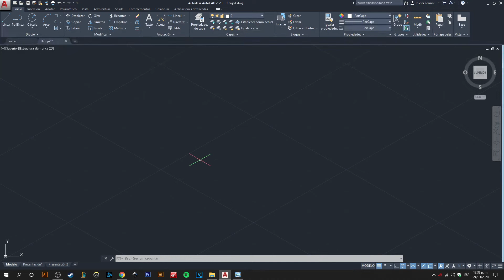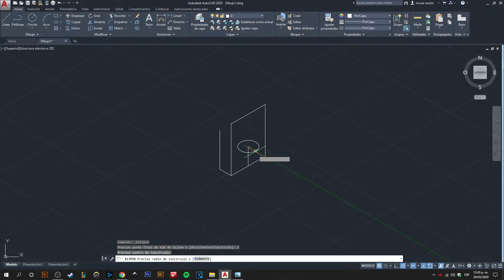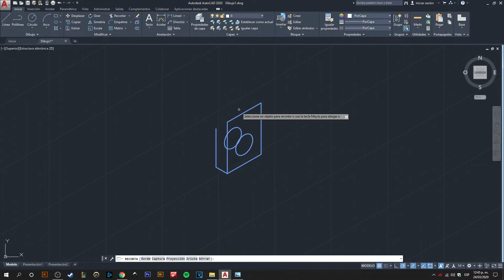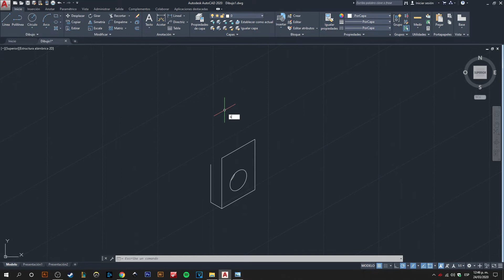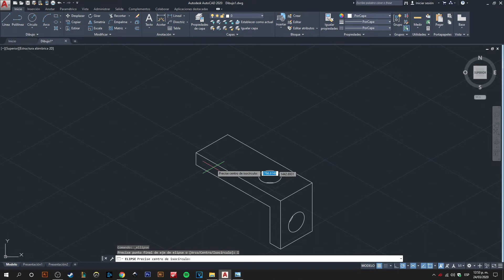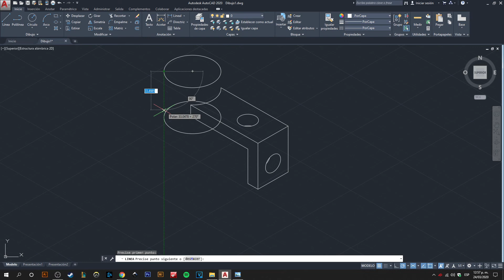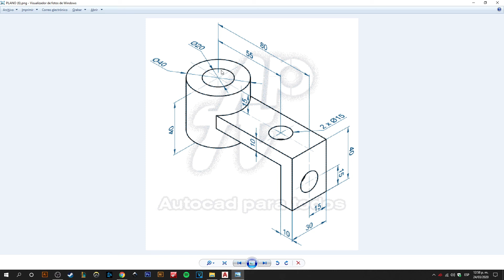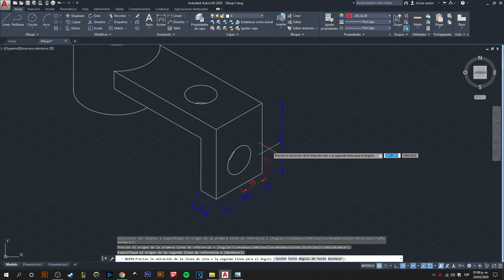ISOMETRÍA EN AUTOCAD EJEMPLO #2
En esta segunda parte vemos como poder dibujar una pieza mas complicada.